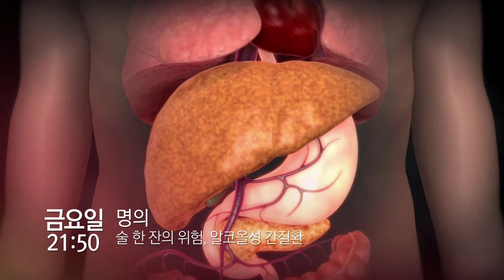EBS 목금 프로그램 안내 (11월 1주)_SB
EBS 목금 프로그램 안내 (11월 1주)

- 다큐 시선 / 목요일 오후 9시 50분, EBS1
- 발견의 기쁨 동네책방 / 목요일 오후 11시 35분, EBS1
- 명의 / 금요일 오후 9시 50분, EBS1
- 세상에 나쁜 개는 없다 / 금요일 오후 10시 45분, EBS1